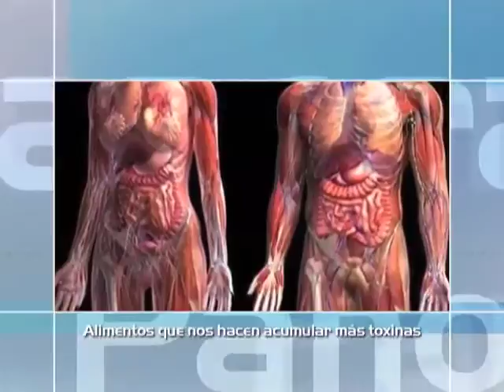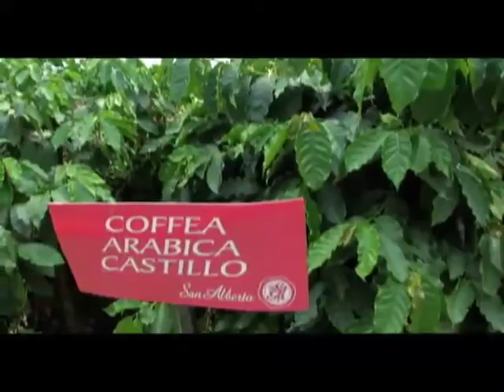La magia de Frozen en Bogotá, alimentos que generan toxinas, playa sonora beach